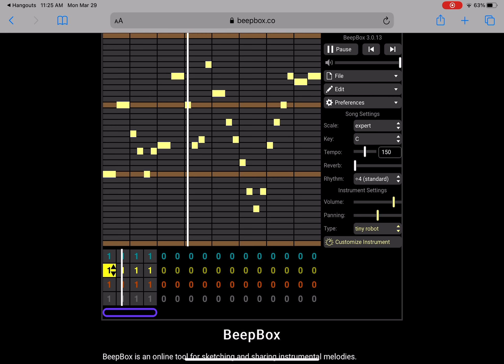Numberblock 8 Sound